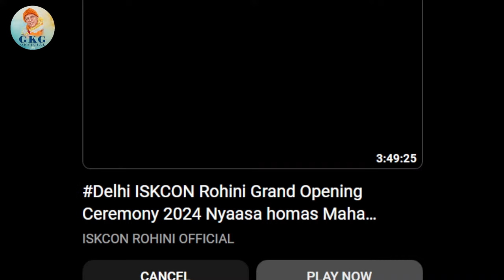भक्तों के बीच का व्यवहार | प्रभुपाद लीलामृत | ISKCON Rohini | 19 Apr 2024 | Gopal Krishna Goswami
𝐃𝐢𝐬𝐭𝐫𝐚𝐜𝐭𝐢𝐨𝐧 𝐅𝐫𝐞𝐞 ✔️
𝐍𝐨 𝐀𝐝𝐬 🚫
All about Śrīla Gopāl Kṛṣṇa Goswāmī Maharaja
Install Now

मुख्य टिप्पणियाँ-

1.श्रील प्रभुपाद ने जब हिप्पियों को दीक्षा दी तब नियम इतने कड़े नहीं थे, आज के समय पर नियम बहुत कड़े हैं, क्या वो हम पुराने नियमों को दोबारा लेकर नहीं आ सकते।
                                                                                                                                                                                    2. श्रील प्रभुपाद ने हिप्पियों को हैपी कैसे बनाया।
3. क्या गुरु शिष्य के सारे कर्मफल को हमेशा के लिए ले लेता है।
4. केवल दीक्षा लेना ही काफी नहीं है, दीक्षा तो प्रथम चरण है।
5. मंदिर का निर्माण हो गया है (ISKCON रोहिणी) लेकिन ये प्रथम चरण है अब भक्तों की संख्या कैसे बढेगी वो निर्भर करता है आपस में भक्तों के व्यवहार के ऊपर।
6. भक्तों का व्याहर् निर्भर करता है “त्रिनाद अपि सुनी चेना”…के ऊपर।
7. श्रील प्रभुपाद ने कैसे पहले न्यूयॉर्क फिर सैन फ्रांसिस्को फिर मॉन्ट्रियल में एक के बाद एक कृष्ण भावनामृत (ISKCON) की स्थापना की और भक्तों की संख्या बढ़ती गई।
8. देवता मंत्रालय के आदेश के अनुसार पंच तत्व की स्थापना ISKCON रोहिणी में की गई और लक्ष्मी प्रह्लाद नृसिंहदेव की स्थापना संत नगर में की गई क्योंकि लक्ष्मी नृसिंहदेव के लिए अलग मंदिर बनाना पड़ता है।
 9. ISKCON में मैनेजमेंट प्रणाली अच्छा है जिसके करण शोषण हो ही नहीं सकता।
  10. फंड कलेक्शन कभी बंद नहीं होगा चार चीज़ों की आवश्यकता हमेशा रहेगी- भूमि, श्रम, संगठन और मूलधन।
 11. रोहिणी मंदिर का निर्माण कार्य अभी पूरा नहीं हुआ है, अभी भी बहुत सारी जगह पर निर्माण बाकी है, संग्रहालय भी बनाना है।
12.  ऐसा नहीं है कि जो धन नहीं देता उसका आदर नहीं करता, ISKCON में धन देने वाला हो या ना देने वाला हो सबको आदर करने की शिक्षा मिलती है।                                                                                                                                                                                                         13. प्रह्नोउत्तर:  जप में सुधार, भक्तों के बीच मधुर संबंध कैसे हो, भक्तों की संख्या मंदिर में कैसे बढ़ेगी, कृष्ण और जीवो के बीच का संबंध और गुरु और शिष्य के संबंध के बीच की समानता, भक्तो मे सेवाए करते समय मन मुटाव का करण और उसमें सुधार के उपाय, क्या हम बाकी विग्रहों के साथ श्रीजगन्नाथ जी को स्थापित करके पूजा नहीं कर सकते, क्या विनम्र बन ने से लोग मेरा फायदा उठाएंगे..